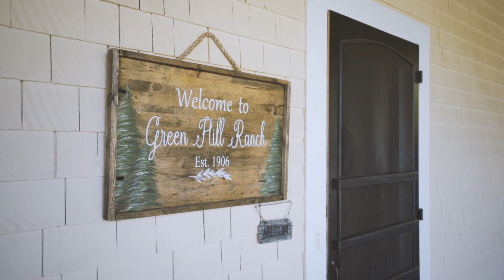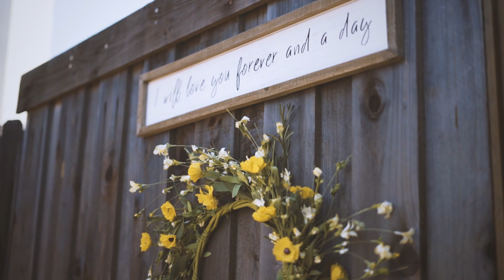Minimalist Wedding in Loomis, CA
I was honored to share this special moment with Shellie and Kevin as they got married in the beautiful little town of Loomis, CA. Leave a comment to tell me what you think of the video!